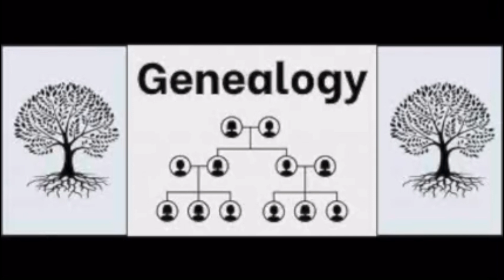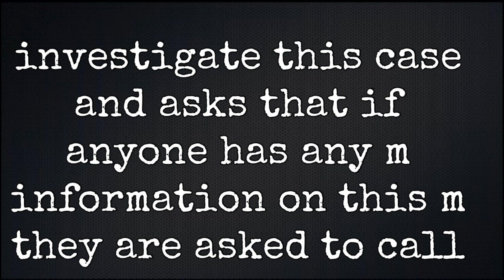Jane Doe Identified via forensicgeneticgenealogy! (Fairfax County, Virginia)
Body was found and
identification was done via

Voice: Descript